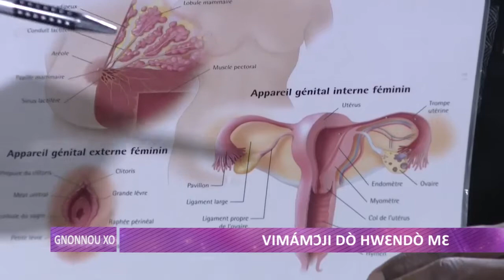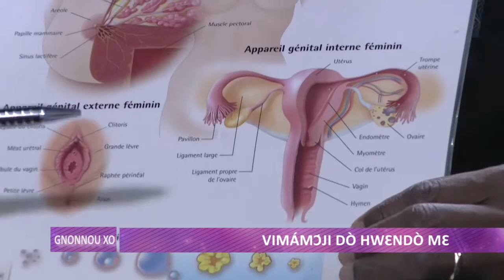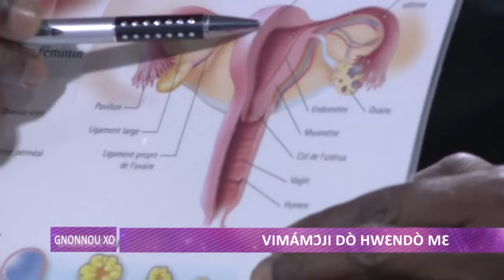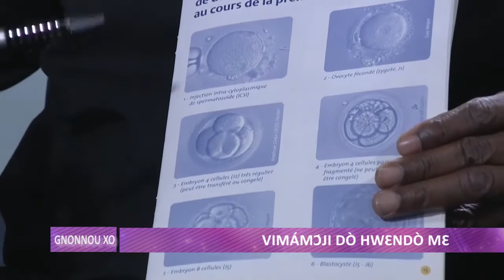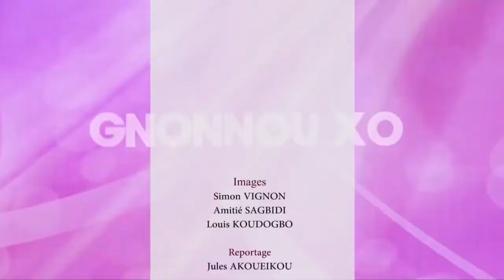[Replay] "Nyonúxó Nº005" : "De la stérilité dans le couple"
Retrouvez ici l'intégralité de notre émission "Nyonúxó Nº005" : "De la stérilité dans le couple"